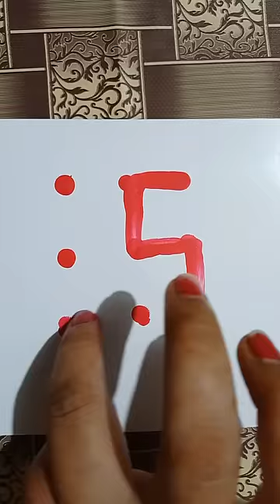How to make Swastik Rangoli Swastik Rangoli